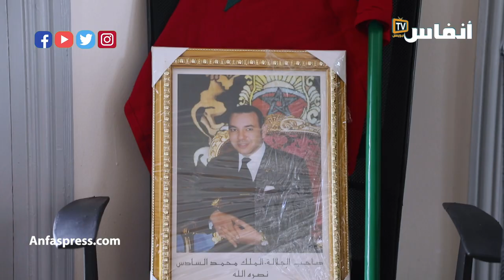أحمد شمين: افتحوا الحانات.. القطاع الوحيد المتضرر من قرارات الإغلاق بالبيضاء